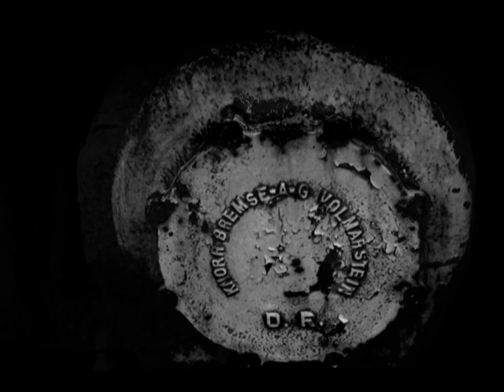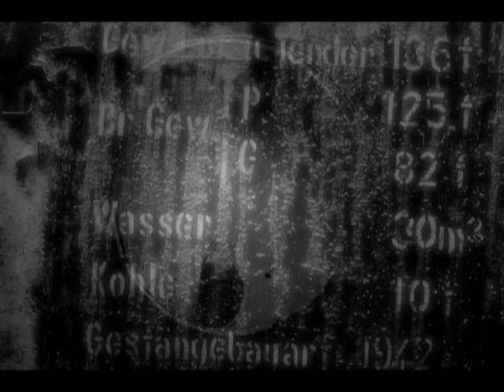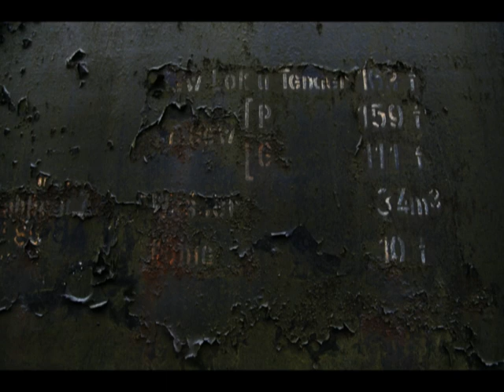THE OLD RAILROAD @ HERMESKEIL #2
Location: Hermeskeil Pfalz